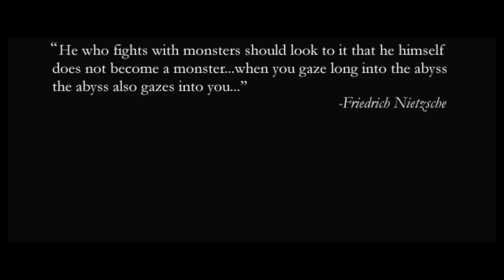Matt Chat 101: Baldur's Gate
Fans rejoice! I've filled my drinking horn and put on my bard's hat this week to do a retrospective of my all-time favorite CRPG, Bioware's epic Baldur's Gate. This is it, the best of the best CRPGs, a game that just gets better and better as modern designers (including Bioware!) get worse and worse. While not perfect, it's Baldur's Gate I and II are as close to perfection as we're ever going to get, at least until YOU all quit your day jobs and make a game worthy of its legacy.

As always, if you enjoyed this, throw a dollar in the hat. If you don't, the dragon of CRPGs past will burn your mama's house down, eat all your mana biscuits, powder its butt with your dust of disappearance, and drip liquified gullydwarf poo all over your coolio gamer's keyboard.

Buy Baldur's Gate I and II from GOG.com using this link, and I get a kickback that won't cost you a dime!